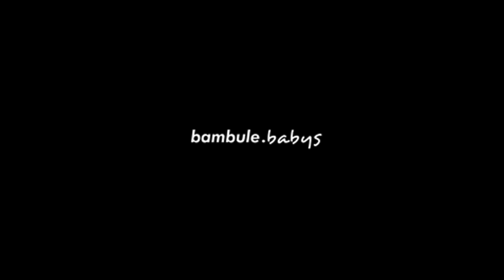Cecilia trailer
In memory of Cecilia - martyr and religious medium. Now sacrificed.